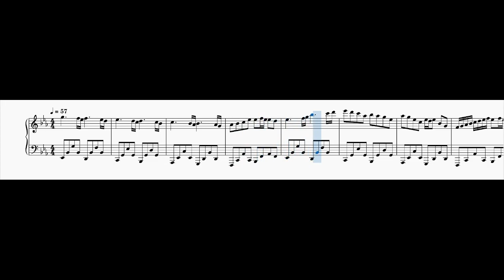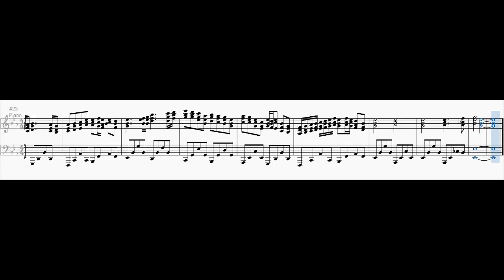Raining On Christmas